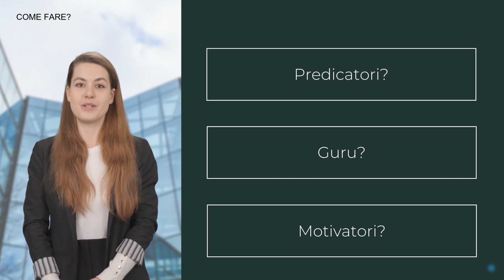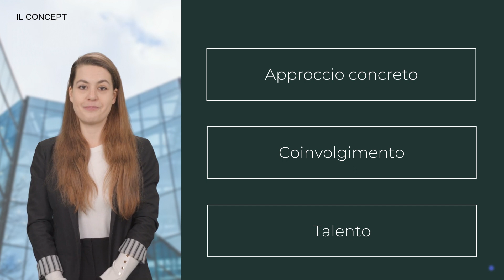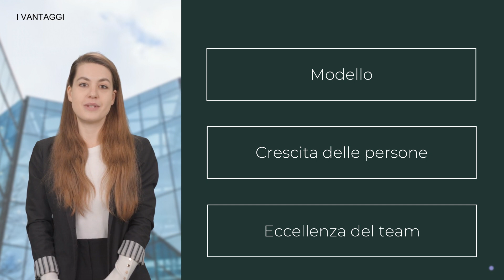Your Leadership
La soluzione digitale per la formazione dei team leader.